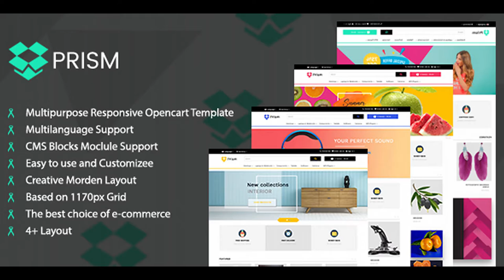Prism Creative Multipurpose Ecommerce Opencart-3 Theme | Themeforest Website Templates and Themes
Compatibility OpenCart Version 3.0.2.0 THEME OVERVIEW Prism is a Creative Multipurpose Opencart-3 Theme for any online store such as fashion, food & fruis, furniture, electronics, digital, cosmetics, shoes, sports, watches etc. Prism Multipurpose opencart-3 theme comes with 4 layout with fully responsive, clean and elegant design and also additional features like product view slider featured, bestseller, latest and specials. Other features such as mobile menu , Unique Product detail design, Advance Refine Search design, Convenient product view, Product zoom with additional image slider, product image thumb with additional images view, product slider, Hybrid Module,CMS block module ajax cart, etc. Our Core Theme Feature HTML5 and CSS3 Hybrid Module Fully Responive Theme Included RTL language support SEO Friendly Unlimited Banners + Slider Full PSD files supplied Valid XHTML and CSS3 Using Google Fonts Product zoom gallery Color Variation with Multi-store Featured Tab Product with Additional Image CMS Block Module Compactible with all Major Browser Go To Top Button Sticky Header Product List & Grid View Well-structured and easy coding. Images used in live preview are NOT included in the final purchase files. Theme Support Our support team guarantees to respond you within 24-72 working Ours from Monday to Friday.

download Prism Creative Multipurpose Ecommerce Opencart-3 Theme | Themeforest Website Templates and Themes